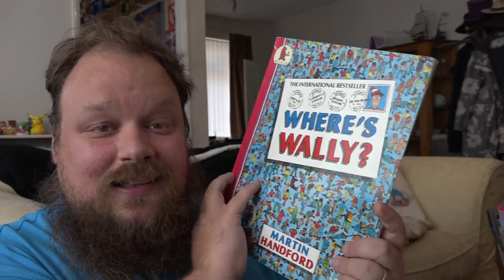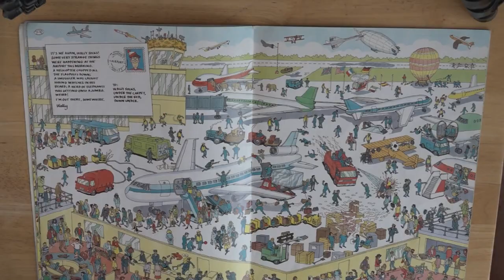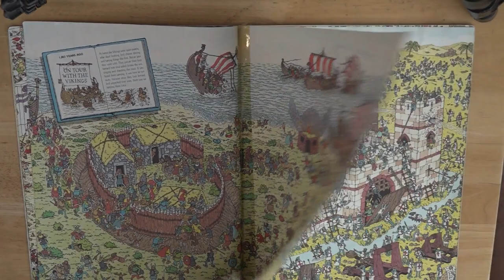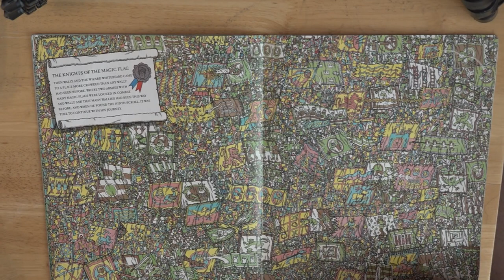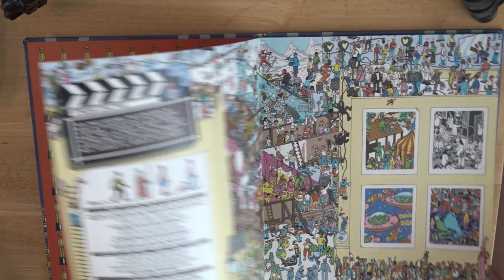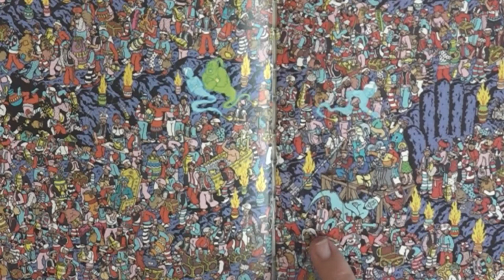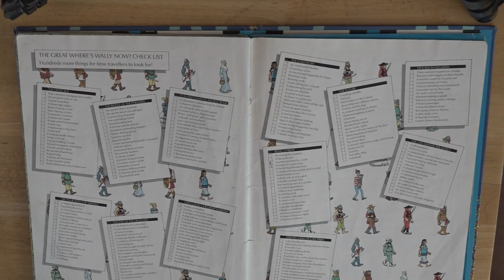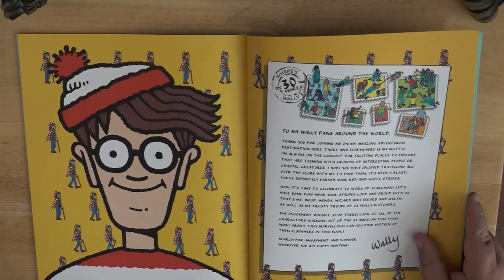Why I Love Where's Wally (Waldo)!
I've been planning this video for a few weeks now and today I am super pleased to share my love of Martin Handford's Where's Wally books...